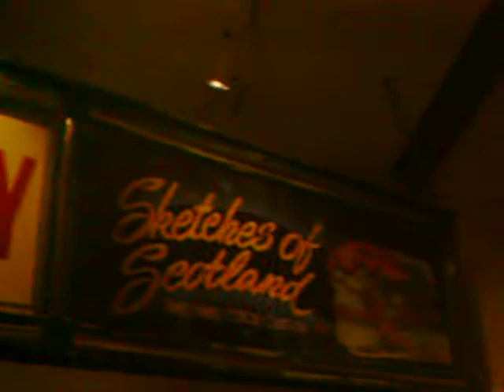Transport Museum London Maseam Iompar Loindain 2014